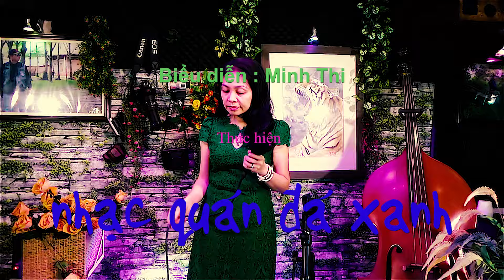Minh Thi - Trở Về Dòng Sông Tuổi Thơ - Sáng tác : Hoàng Hiệp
Thân mời quý khách thưởng thức ca khúc "Trở Về Dòng Sông Tuổi Thơ", sáng tác của nhạc sĩ Hoàng Hiệp do cô Minh Thi trình bày tại Nhạc quán Đá Xanh.